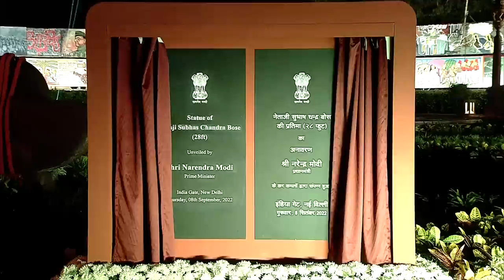PM Modi pays floral tributes at statue of Netaji Subhas Chandra Bose at India Gate | Kartavya Path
In a historic move, Prime Minister Narendra Modi inaugurated the statue of Netaji Subhas Chandra Bose at India Gate on 'Kartavya Path' in New Delhi. This move was significant as it marked a big departure from the colonial mindset and rekindled pride in national heritage.